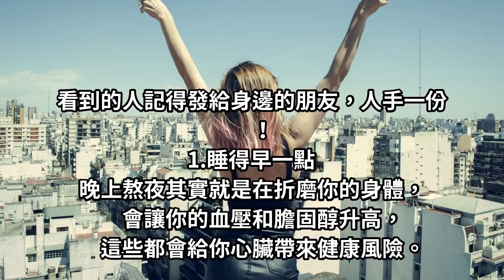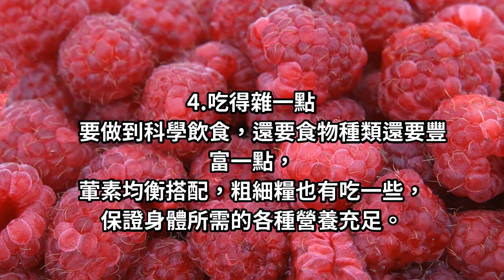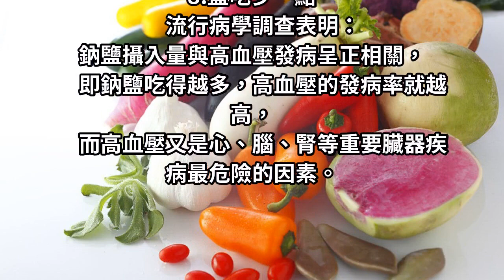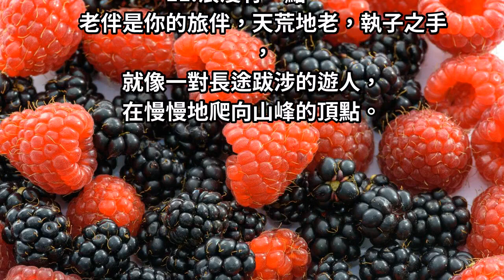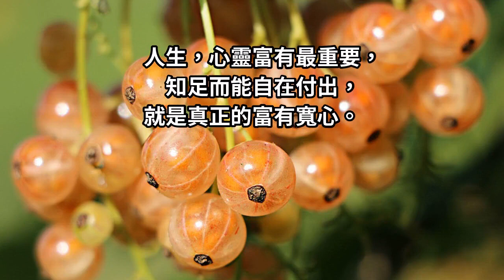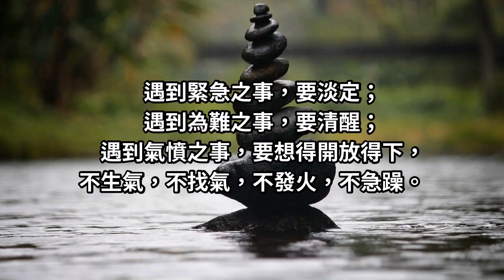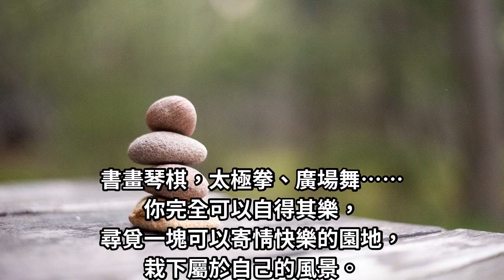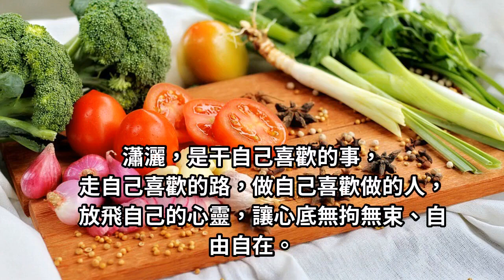晚年不想有病，知道這22點就夠了！互相轉告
老年不想有病，不想有煩惱，記住這22點就夠了！看到的人記得發給身邊的朋友，人手一份！